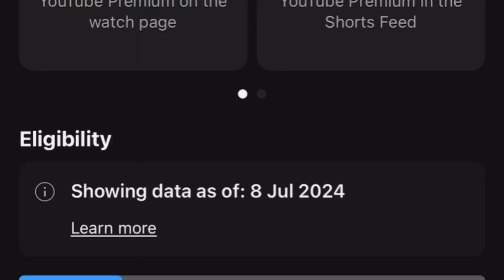I’m going to make and publish 85 videos in 3 weeks—can I do it?!